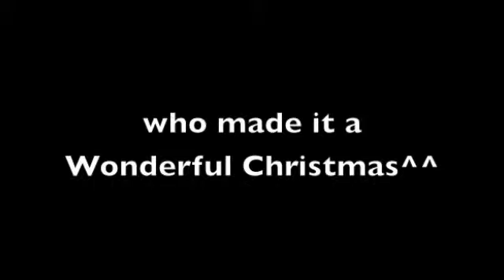HowWePartyXmas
How Xmas is done in Korea!! XD